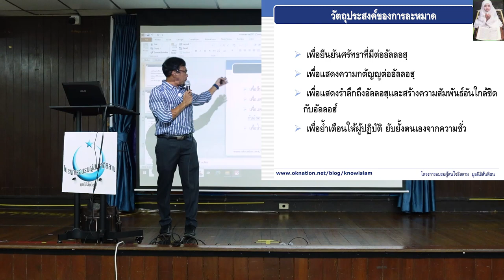วัตถุประสงค์ของการละหมาด | ก้าวแรกของการรู้จักอิสลาม EP.27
การละหมาดไม่ได้เป็นเพียงหน้าที่ทางศาสนา
แต่เป็นสัญลักษณ์แห่งศรัทธาและความใกล้ชิดกับอัลลอฮฺ
การละหมาดคือการแสดงออกถึงความกตัญญู
และการย้ำเตือนตัวเองให้ห่างไกลจากความชั่ว
มาเรียนรู้และเข้าใจวัตถุประสงค์ของการละหมาดให้ลึกซึ้งไปพร้อมกัน
เพื่อสร้างความเชื่อมั่นและสัมพันธ์อันแน่นแฟ้นกับอัลลอฮฺ